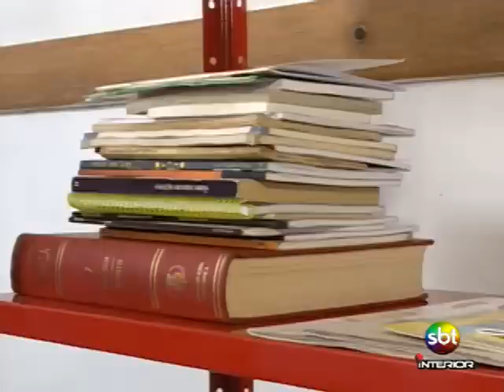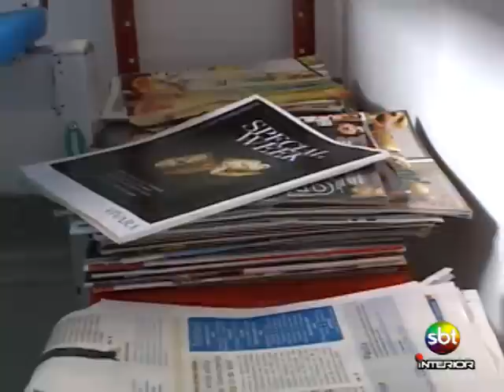Projeto Leitura Campeã - Tele Verdade - 09-04-2013